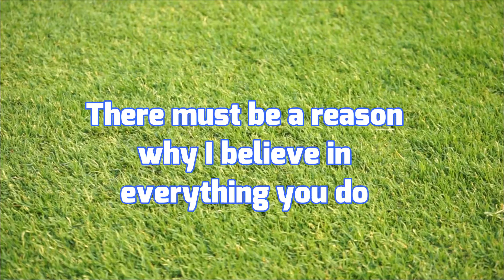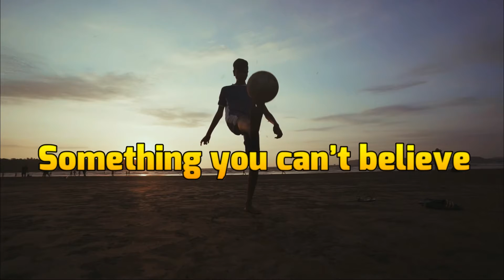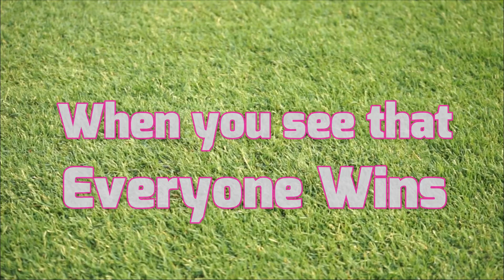Everyone Wins - Andrew Nolan Lyric Video #2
Produced & Arranged by David Wilks
Mixed by David Faiman & David Wilks at OME Studios Melbourne
Recorded in UK & Aust.

Everyone Wins
written by David William Wilks
published by Private Vault Pty Ltd
(Performing Rights Society: APRA/AMCOS)

Don't know the reason
Why I can't stop loving you
There must be a reason
Why I'm believing
Everything you do
and when I look into your eyes
Nothing will change what's in my heart tonight, yeah

This is why you came here
It's your lucky time
To play the game of chance
Right now, you will find
Something you can’t believe
When you see that
Everyone Wins

Can't stop this feeling
Has me reeling around the room
My heart is a jumpin'
Disco and dancing
Loving all you do
and when I take you by the arm
Let the music take control
Tonight, yeah

Everyone Wins

(Instrumental Break)

Everyone Wins
(Oh yeah..)

Everyone Wins

FACEBOOK   lookup "AndrewNolanOfficial"

Video uploaded with permission from Odessa Mama Records for content on DWP Records YouTube channel.